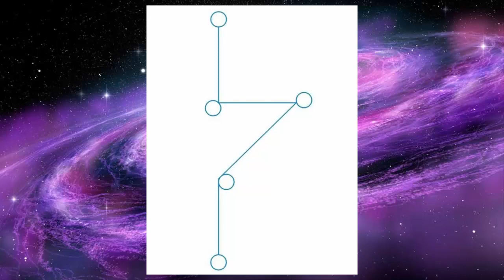ANAEL - ARCANJO da Relação e do AMOR!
Versão do francês: Zulma Peixinho.

Gratidão!!!